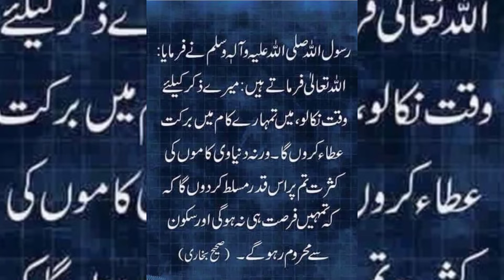Beef Buns Baked Ramadan Special | How to Make Meat Buns | Buns Stuffed with Meat Recipe | Meat bread